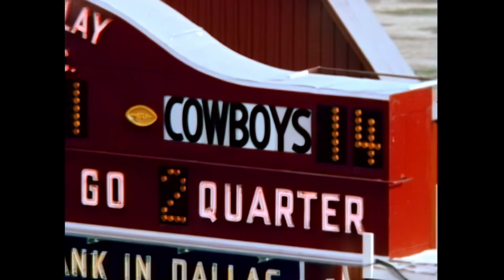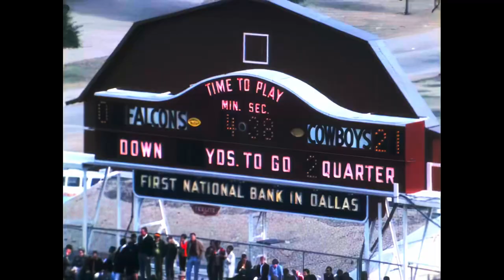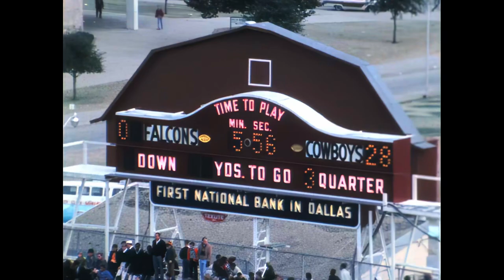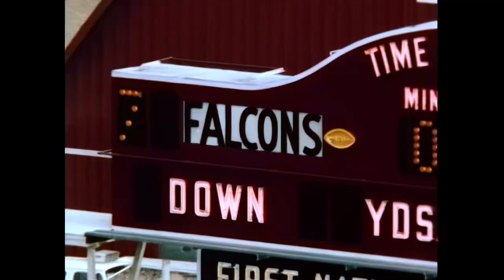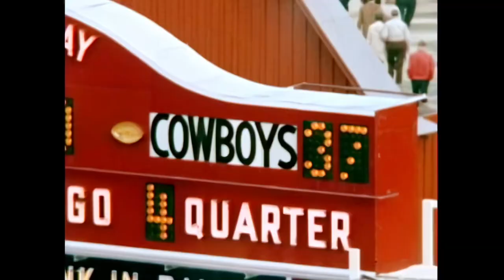1967 - Falcons at Cowboys - Enhanced Game Footage - 1080p/60fps